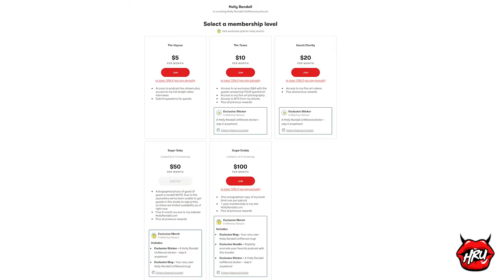Why April Olsen Quit P*rn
April Olsen had an amazing four years in porn…but a big life change made her rethink her priorities!